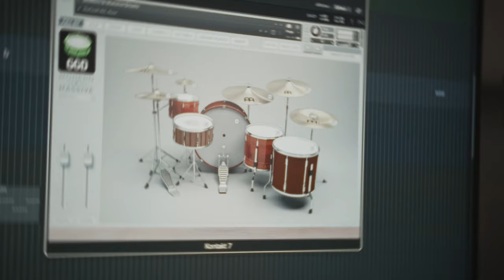Fonky Beans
I'm back! 🤹🏻‍♂️

Rediscovering Getgood Drums Modern & Massive and I can't believe I waited this long to use the Jacob Umansky bass library, it rules 🔥

🥁 Modern & Massive
🎸 Cort Space 5 - Ibanez AR420 - Fender stratocaster
🎸 Umansky Bass
🎹 Roli LumiKeys - Behringer Pro-800 - Ottobit Jr. - June 60
🎛 Horizon Devices Clarity compressor - Flux echo - Earthquaker Devices Plumes - Tampco The Twist - Keeley Halo
📻 Mesa Boogie Quad Preamp - Hesu 2x12 (V30, creamback / Aston stealth, TG D35)